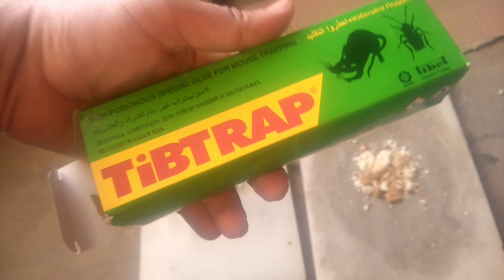Fareler sicanlar kemirgenler nasıl yakalanır yapışkanlı fare tuzakları fare yakalama teknikleri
Merhaba arkadaşlar ben İbrahim youtube kanalimizda bugünkü videomuzda sizlere Fareler sicanlar kemirgenler nasıl yakalanır yapışkanlı fare tuzakları fare yakalama teknikleri nelerdir hakkında bilgiler videoları yayinliyoruz umarım begenirsiniz yeni videolar da görüşmek üzere hoşçakalın esen kalın , bu video ile fare yakalama teknikleri nelerdir yapışkanlı fare tuzakları nasıl yapılır